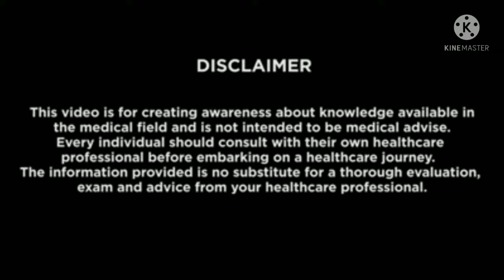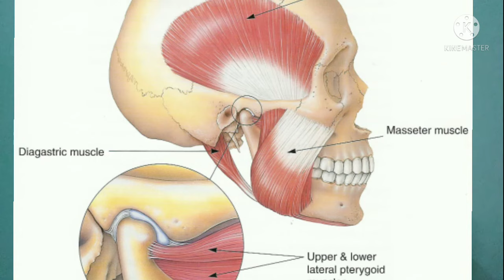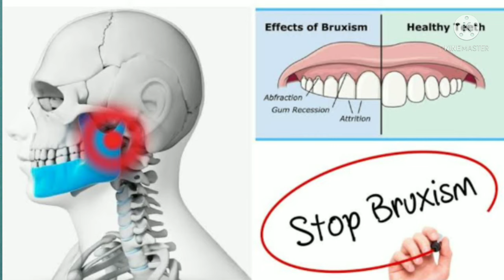दात खाणे|दात खाण्याची सवय|झोपेत दात खाण्याची सवय|दातांची झीज| दात झिजणे| Bruxism| Teeth Grinding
नमस्कार
काही जणांना झोपेत किंवा जागेपणी दात खाण्याची सवय असते. म्हणजेच दात एकमेकांवर सतत घासले जातात.
 या घर्षणामुळे फक्त दातांवरच नाही तर जबड्यावर, जबड्याच्या सांध्यावर आणि स्नायूंवर याचा परिणाम होतो. त्यामुळे सतत डोके दुखी, मान दुखी, कानदुखी असे त्रास सुद्धा होऊ शकतात. असं का होतं आणि याला काय उपाय आहे याच्या बद्दलची माहिती या व्हिडिओमध्ये पाहायला मिळेल

Hello everyone
Many of us have the habit of grinding teeth or bruxism.
This habit not only affects our teeth but also has its ill effects on the health of our jaw,jaw joint and surrounding muscles.
 Due to this ,headache, backache ,neck pain maybe e experienced .
what are the reasons for teeth grinding ,how to avoid them and what is the treatment for it, is all you will know through this video